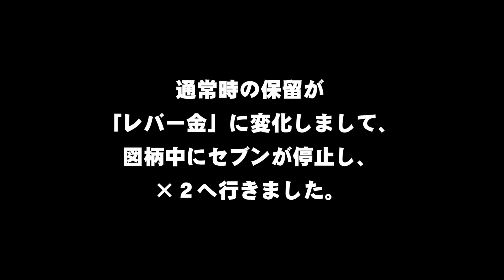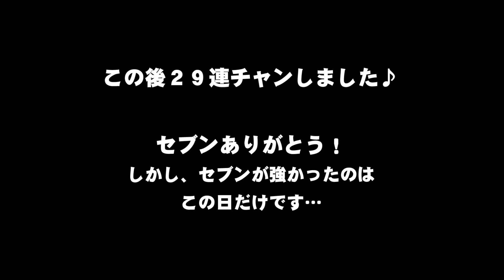PAウルトラセブン2 Light Version【全回転】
綺麗に映ってなくて申し訳ありません。